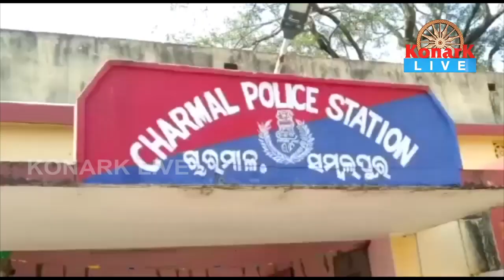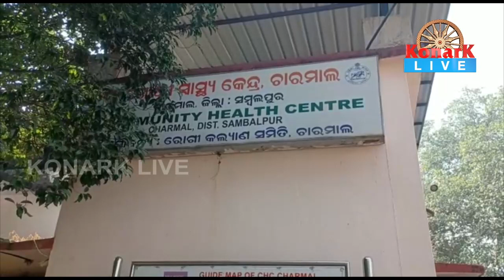ପିକଅପ ଭ୍ୟାନ ପଛପଟେ ଧକ୍କଦେଲା ପରିବା ବୋଝେଇ ମିନି ଟ୍ରକ, ସମ୍ବଲପୁର || SAMBALPUR NEWS